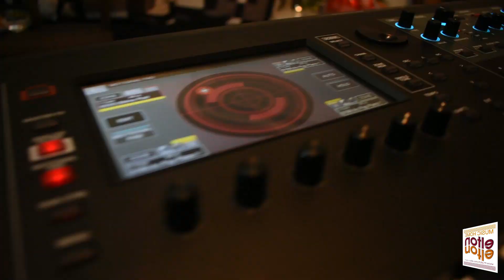Roland Fantom 2019 | Balkan presentation | Music Home - Elton (Serbia)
O nama
"MUSIC HOME - ELTON" kao preduzeće za unutrašnju i spoljnu trgovinu postoji od 2002.godine i lider je i zapadnoj Srbiji kada je u pitanju trgovina mizičkim instrumentima i pratećom opremom. Zahvaljujući izuzetnom zalaganju i stručnosti zaposlenih stekli smo simpatije i poverenje muzičara iz cele Srbije kako profesionalaca tako i onih koji tek počinju da se bave muzikom.

Pored trgovine muzičkim instrumentima i pratećom opremom bavimo se i projektovanjem koncerata i ozvučavanjem objekata kao što su : škole, tržni centri, sportski objekti, diskoteke,kafići ...

Od 2007.godine naše preduzeće je zvanični distributer i generalni zastupnik za teritoriju Srbije i Crne Gore dva velika svetska brenda SAMSON i HARTKE . Firma Samson je svetski lider kada je u pitanju proizvodnja audio opreme i wireless sistema dok je Hartke sinonim za kvalitet kada su u pitanju pojačala za basiste i gitariste.

Naša prodajna mesta se nalaze :

"Partizanaka"  IIIsprat